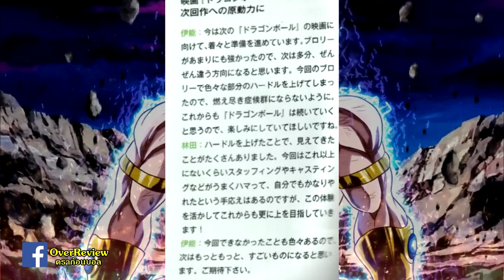ภาคใหม่ Dragon Ball Super 2 Movie มาแน่!! 100%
น่าจะมาแล้วแน่นอนสำหรับมูฟวี่ภาคใหม่ Dragonball